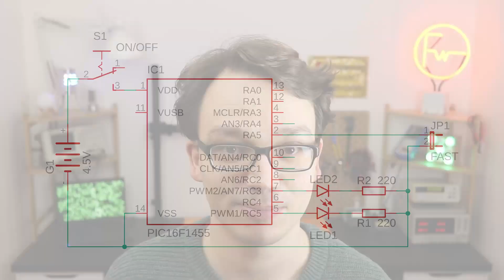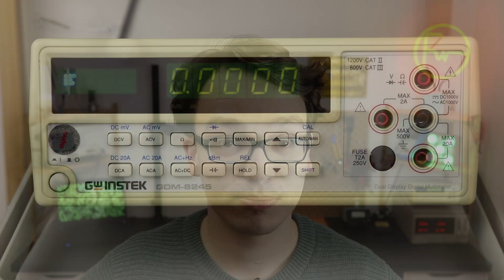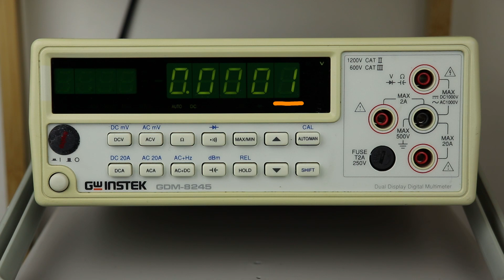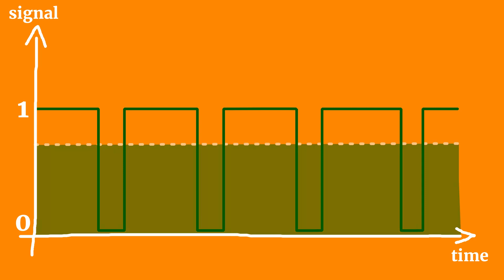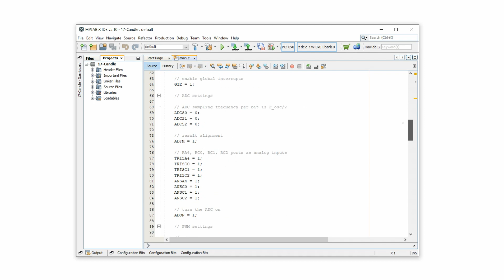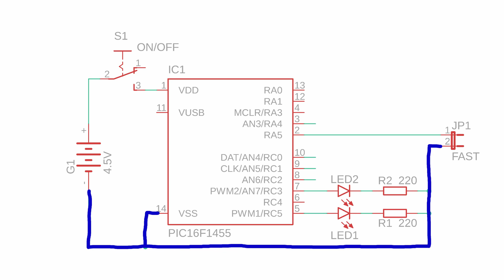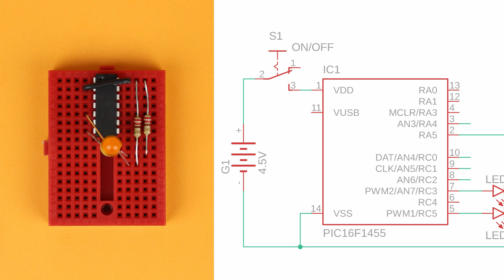Electronic candle with PWM and flicker effect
Let's build an electronic candle that has a realistic flickering effect!

This is a small and simple PIC microcontroller circuit and makes use of the analog to digital converter and the pulse-width modulation modules. You can use it for winter decoration, doll houses, or anywhere else where you want to mimick the flame of a candle. Check out the companion article on my website for more details and an up-to-date list of all components